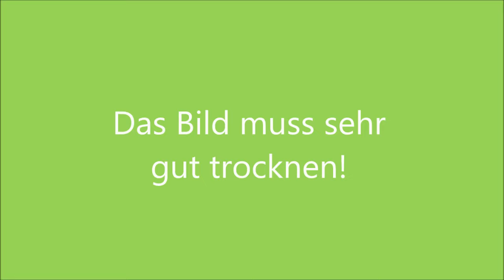Acryl Acrylics Malerei Negative Painting Experimental Start Intuitive Easy Floral Frühling Spring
Decaldomanie und Negativmalerei, ein spannendes Duo!
Decaldomania and negative painting, an exciting duo!

Diesmal experimentiere ich mit der Abklatschtechnik, auch Decalcomanie genannt, um eine erste leuchtende Farbschicht anzulegen. Alkohol-Tropftechnik und Negativmalerei ergänzen das Projekt und es entsteht ein wunderbar leichtes, abstraktes Frühlingsbild.

This time I am experimenting with a special transfer technique, also known as decalcomania, to create a first luminous layer of paint. Alcohol drip technique and negative painting complete the project and the result is a wonderfully light, abstract spring painting.